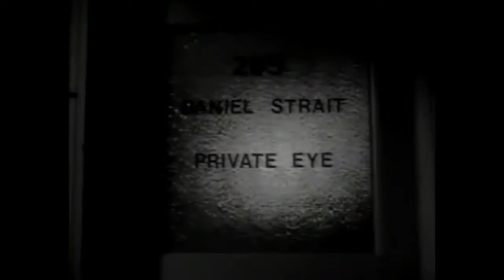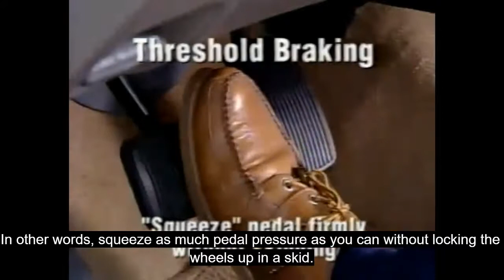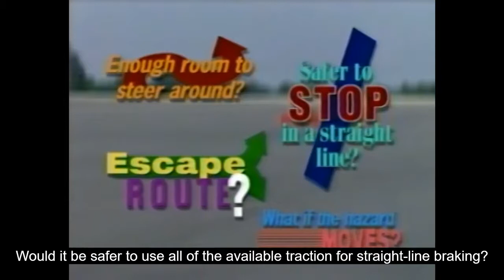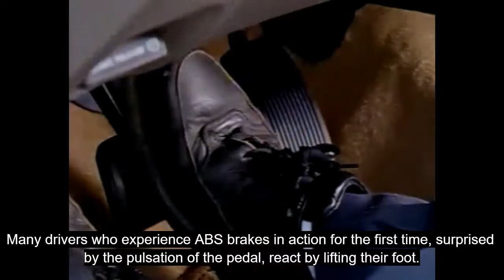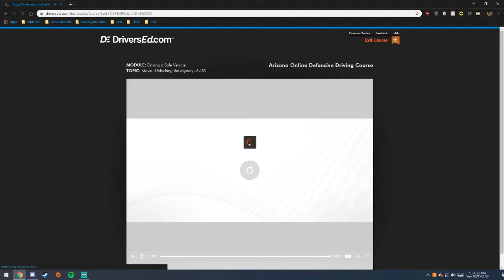Unlocking the Mystery of ABS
I had to watch this for my defensive driving class after getting a ticket and could not stop fucking losing my mind